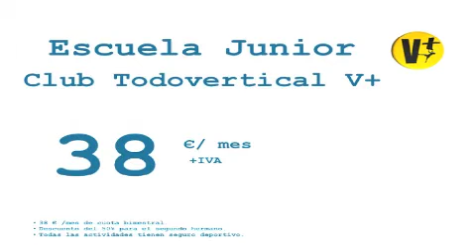spot ESCUELA JUNIOR TODOVERTICAL 2013-14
Este atractivo proyecto cumple para el curso 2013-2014 su quinto año de andadura y no pretende otra cosa más que brindar la oportunidad de formar a niños y jóvenes en las diversa disciplinas de montaña e introducirles en el pasionante mundo de la alta montaña; con contenidos no solamente deportivos y que estarán dirigidos por Técnicos Deportivos titulados y Guías de la Compañía de Guías de Montaña TODOVERTICAL.